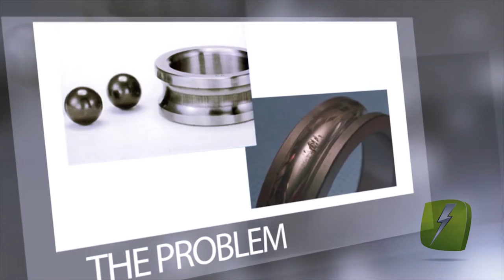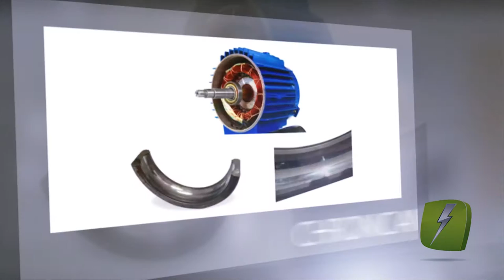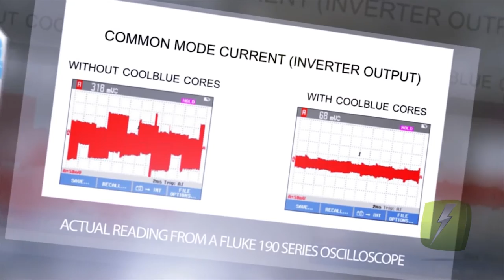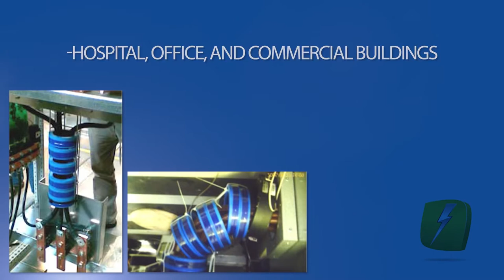Fix Shaft Currents with Inductive Absorbers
Method of using Inductive Absorber Choke Coils at VFD output to motor to knock down destructive shaft currents before they hit the motor. Good solution for high frequency modern IGBT Variable Frequency Drives. Damaging shaft currents are transmitted from the VFD on the circumference of the power cables. CoolBLUE coils act like a sponge and absorb a portion of this destructive energy from the power cables BEFORE it hits the motor downstream. Good solution for IGBT VFD's but not so for lower frequency SCR type VFD's.